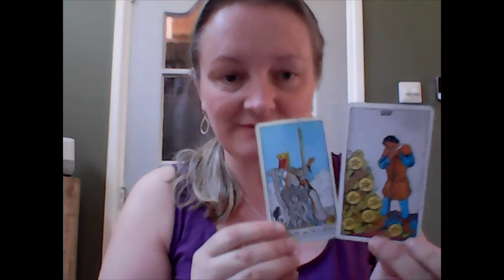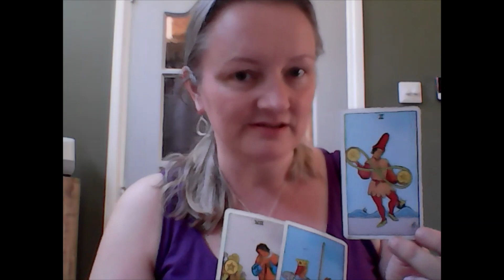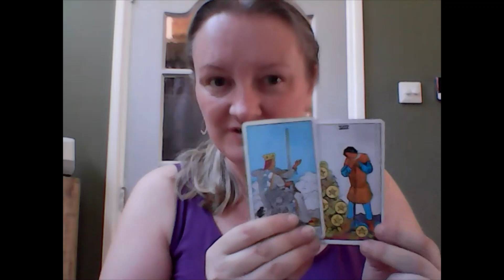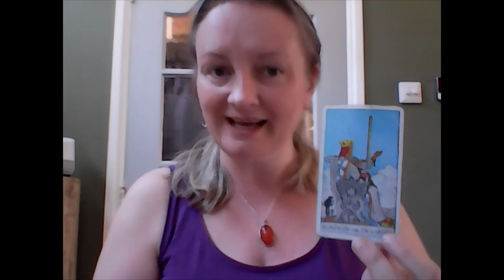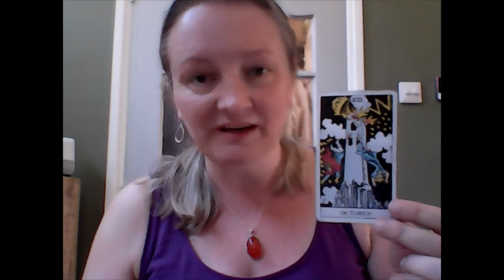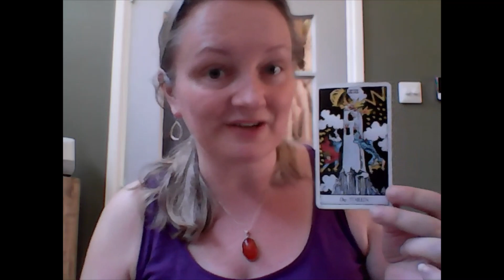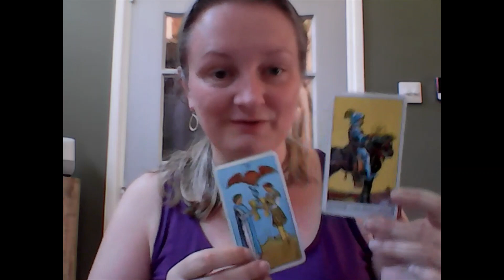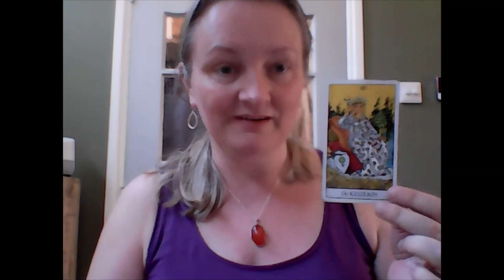The Great Awakening Aliens, what is going on in the skies